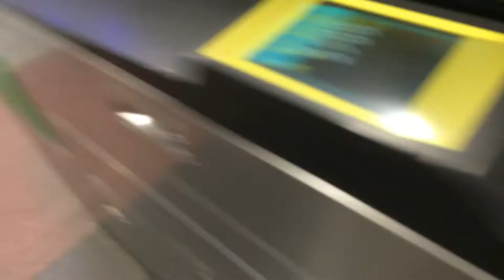2020年8月22日 横浜線橋本駅 帰宅路